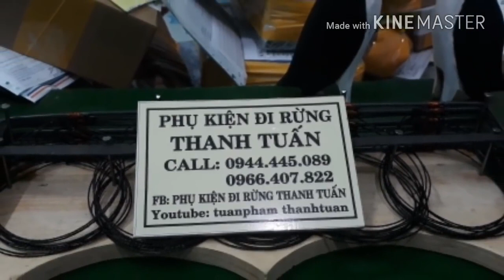BẪY CHỒN ĐÈN 1 KHUNG THỒNG DÍNH 2 CON TRONG 45S 0966407822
Phụ kiện đi rừng Thanh Tuấn: chuyên cung cấp loa điều khiển từ xa, loa mồi chim, giò gà + giò cu + giò bịp + giò quốc. mật ông rừng, mẹt bẫy, nanh heo, móng gấu, ngà voi. các mặt hàng thủ công mỹ nghệ, hàng độc lạ đặt theo yêu cầu của khách hàng